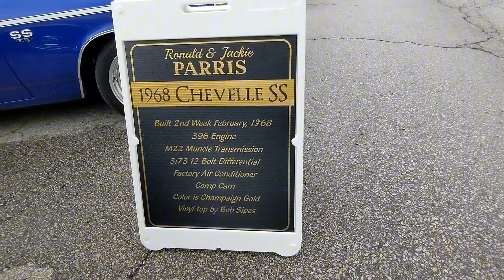Selected Vintage Car Show